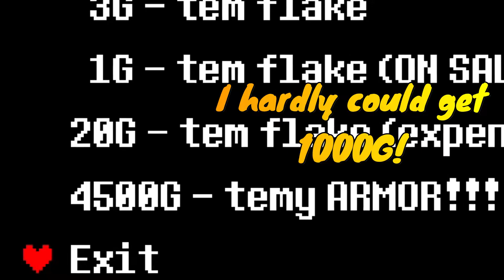A fight no one trully wants | Undertale part 9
For me, this is a very sad fight. Asgore doesn't really wants to kill anybody but he has to, and our character doesn't want to kill anybody but it has to fight.
(I upload funny pictures of my life :P)

Tuesdays and Thursdays at 5pm GMT
I play different games than what appears on the channel, so don't miss it :D!